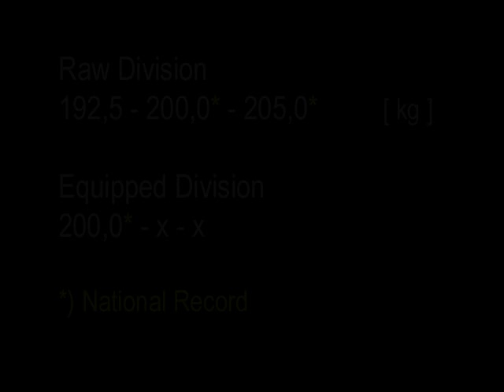GPU German Championships - 205 kg - Walter Kurda - 2016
German Powerliftig Union (GPU)
National Championships